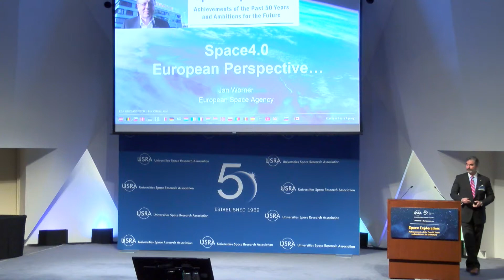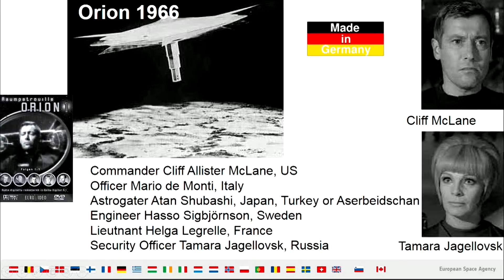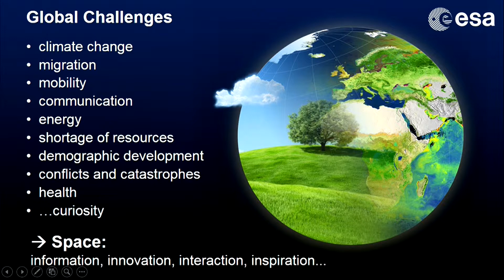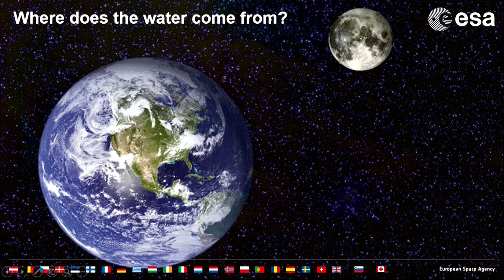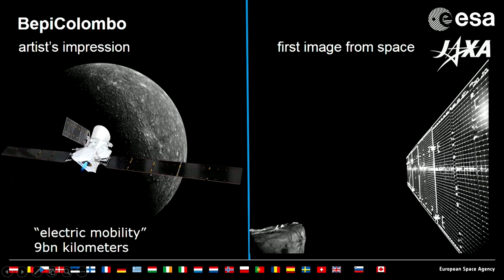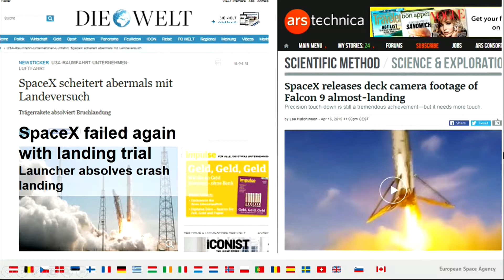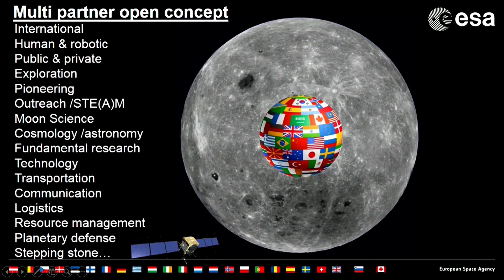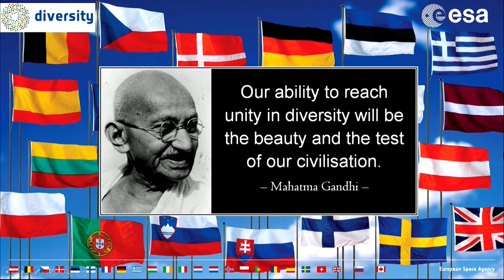April 23 USRA Symposium 2:15PM Johann-Dietrich (Jan) Worner